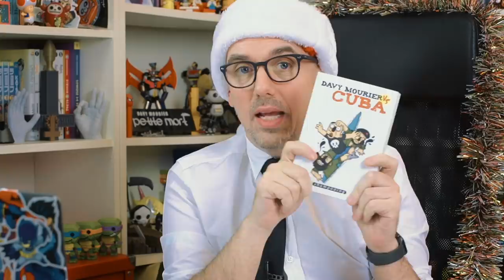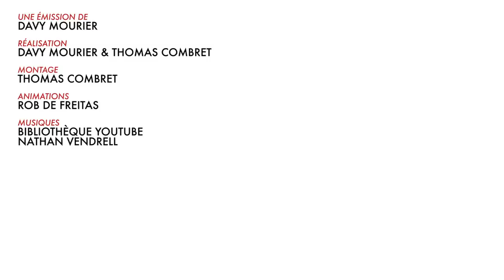BADNEWS DE l'AVENT#10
Davy Mourier VS CUBA